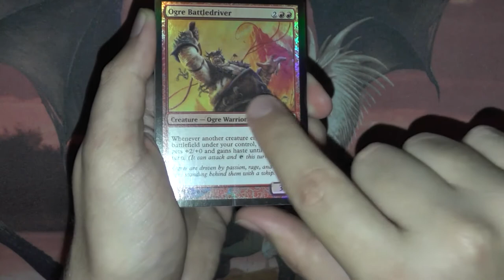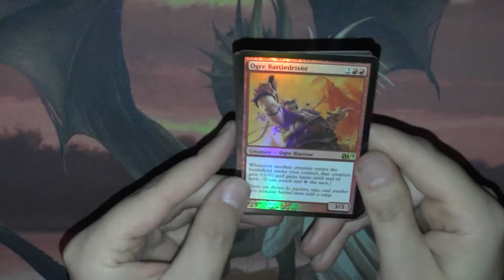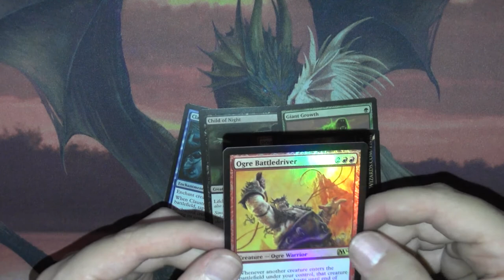Duels of the Planeswalkers 2014 PS3 Booster145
Duels of the Planeswalkers gab es gefühlt echt auf jeder Plattform. Gar nicht mitbekommen.